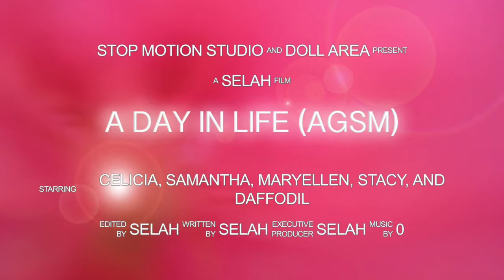A Day In life (AGSM)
This is a day in life for the family. Enjoy!!!